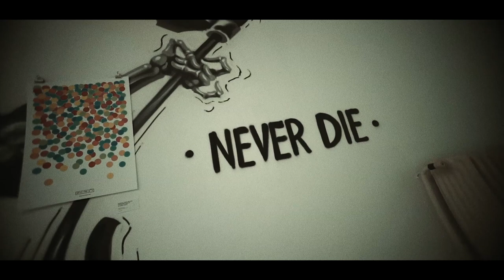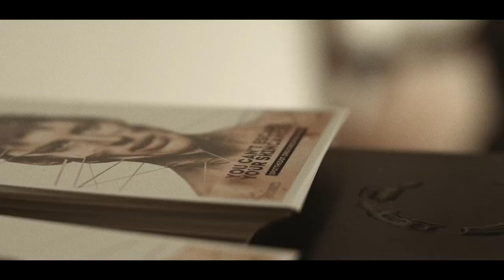ART AGAINST SKIN CANCER feat. Nychos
The skin cancer awareness foundation Spot the Dot organized the very first ART AGAINST SKIN CANCERevent together with Vienna based Design Agency Traktor on September 8.  Besides hosting a group exhibition of fine art prints made for their cause they invited the world famous street artist Nychos to do a live painting inspired by the theme skin cancer. He showed approx 150 visitors live and over 400k viewers via live video broadcasts how he makes such a facemelting mural.

This image will hopefully inspire many people to talk and think about the importance of prevention and detection of skin cancer.

Show support and follow the foundation via instagram: @spot.the.dot

Spot the Dot is a non-profit foundation to raise awareness of melanoma and other types of skin cancer. Each year millions of people globally are diagnosed with several types of skin cancer. Melanoma is for example the leading cause of cancer death in young women ages 25-30 and the second leading cause of cancer death in women ages 30-35 (Source: Melanoma Research Foundation). When prevention fails, catching skin cancer early is crucial and highly treatable. Taking note of changes on your skin is key – Make sure you spot the dot!

Soundtrack: 1000mods - Claws

This event is made with the help of many great volunteers, artists and the help of some pretty cool brands. We would like to officially thank:

Big up to all the artists who worked with us!